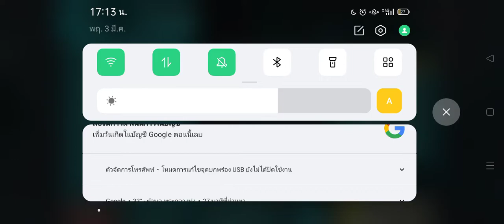fractal Space episode 2 and subscribe for (games)